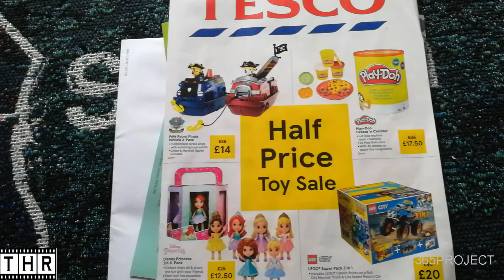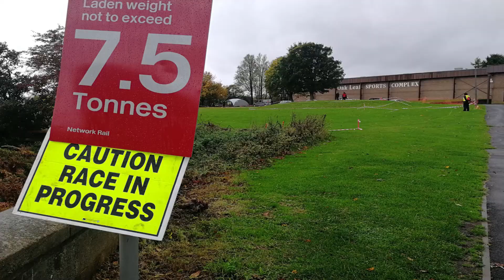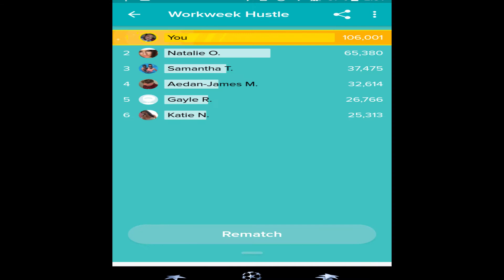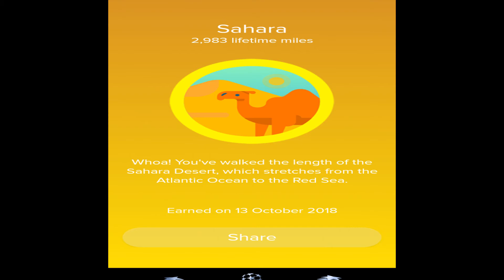Step targets have been smashed with a dominant walk out today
365 Project 13 10 18 - Day 286 If i want to hit my final goals the i gotta get to work, come rain or shine!